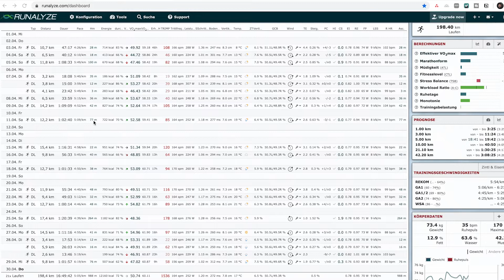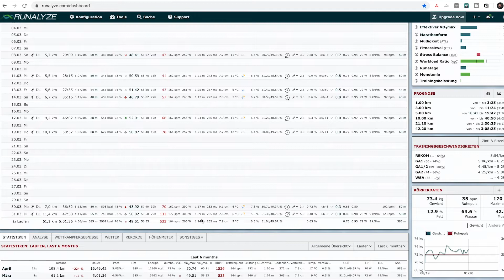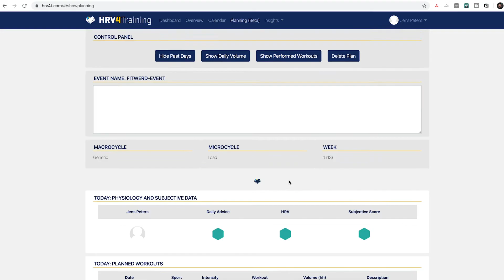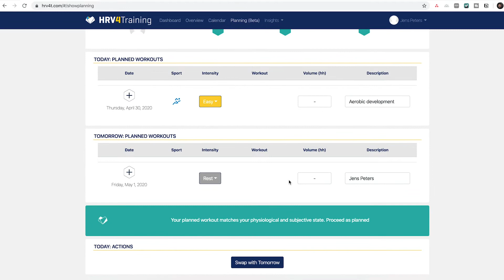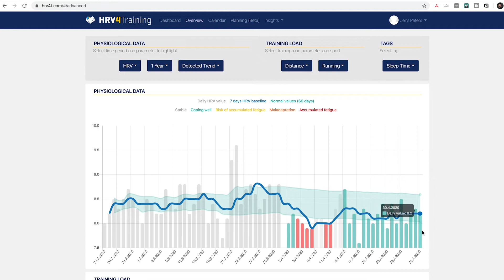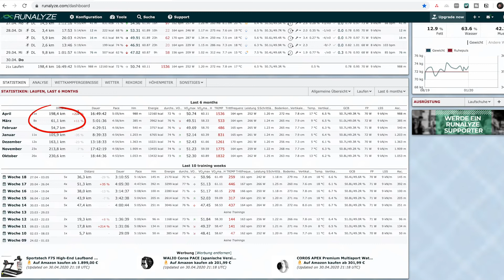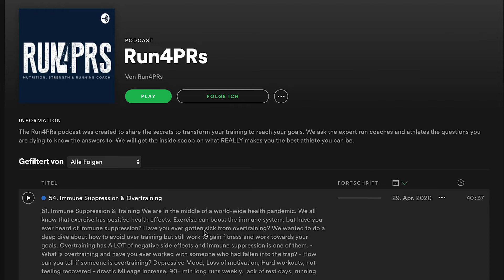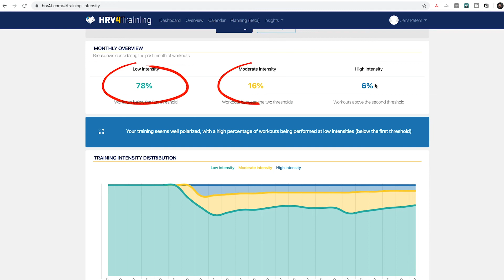Das April-Resümee (2020) - Alles nach Plan!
Der April war der erste Monat, der nach Plan lief. In doppelter Hinsicht. Zum einen bin ich erstmals nach einem vorgefertigten Trainingsplan gelaufen, zum anderen war ich weder krank, noch musste ich kürzer treten. Knapp 200 Kilometer bin ich gelaufen und es juckte mir am letzten Tag doch noch in den Fingern äh Füßen die 200 voll zu machen. Habe ich aber nicht. Ich will es ja nicht übertreiben. Nur wegen einer Zahl! Wie haltet ihr es? Geht ihr doch nochmal raus, wenn ihr euer Ziel um ein paar Meter verpasst habt?

Die Podcast-Empfehlung des Monats geht an RUN4PRs Da waren in den letzten Wochen tolle Episoden dabei und speziell an die letzte zum Thema Übertraining konnte ich vom persönlichen Standpunkt gut anknüpfen.